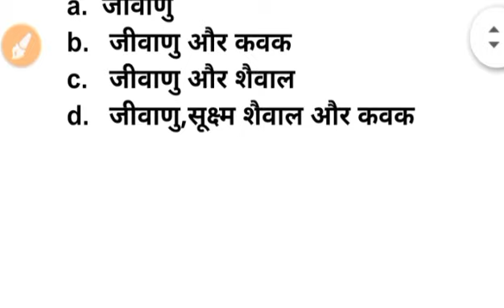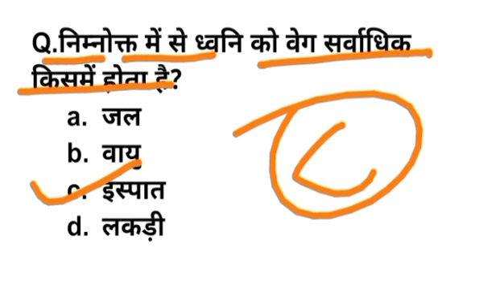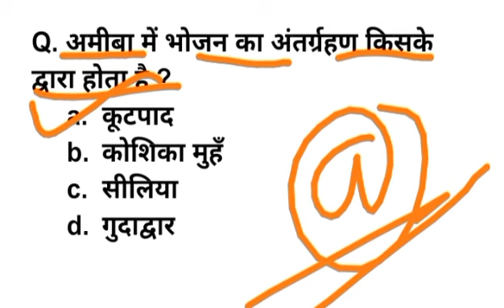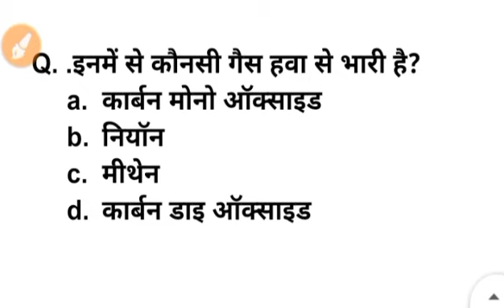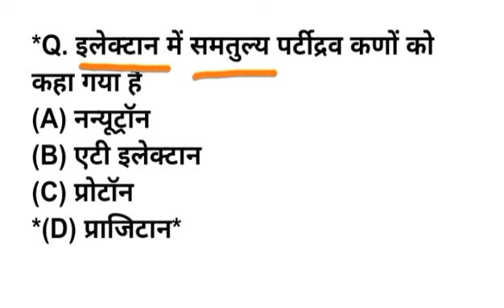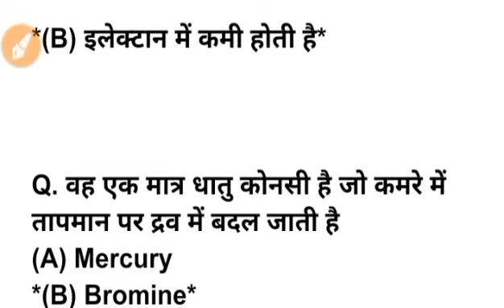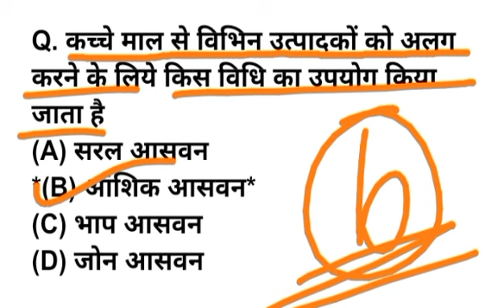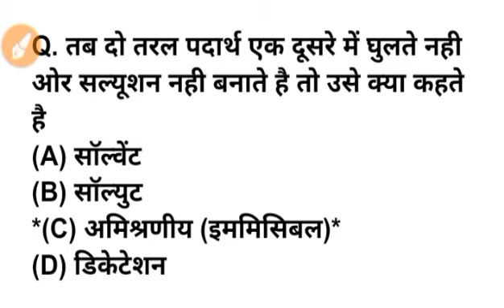PoliceSIExam2021 : Science Gk : Science gk for Raj. Si Exam : राजस्थान पुलिस सबइंस्पेक्टर परीक्षा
Science Gk : Police SI Exam 2021 : Science gk for Raj. Si Exam : राजस्थान पुलिस सबइंस्पेक्टर परीक्षा

Sciencegk for Raj. Si Exam